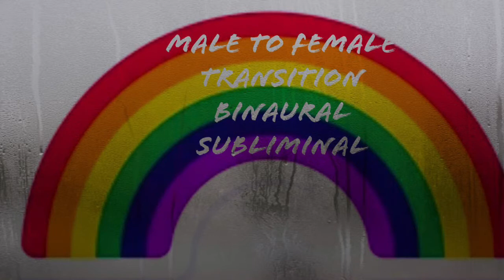male to female transition | binaural subliminals